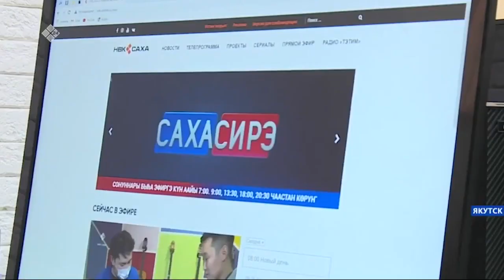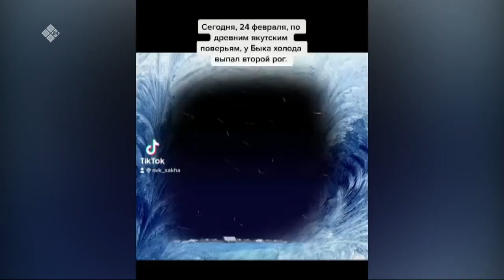«Саҥа Күн» биэриигэ: Саха телевидениетэ куйаар ситимигэр (17.05.21)